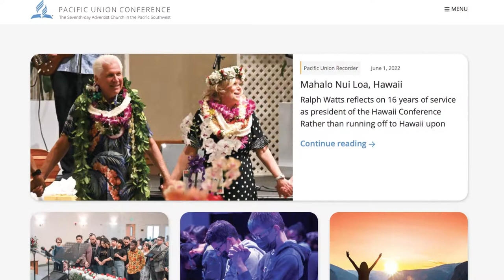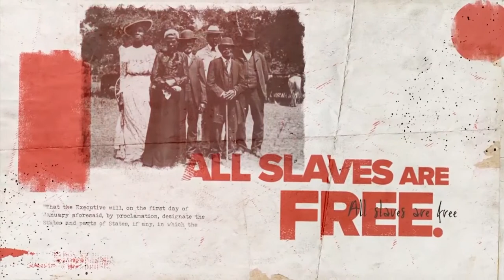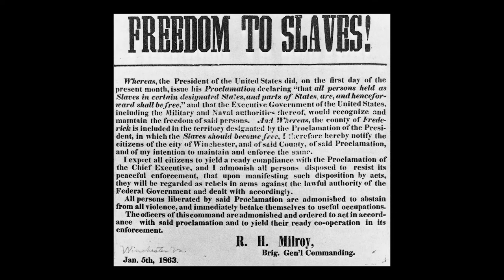Pacific Union "All God's People," June 3, 2022 S6 E20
Chapters
00:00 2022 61st General Conference Session

00:59 Dr. Ramiz Fargo Men's Health Month

03:19 Juneteenth

03:48 Pastor Andrea King

The 61st General Conference Session of the Seventh-day Adventist Church convenes this next week in St. Louis, Missouri. The global pandemic has delayed this important meeting by two years, forcing church leaders to adopt a hybrid approach to the meeting while adjusting to a truncated schedule from the GC sessions of recent years. The meetings are being live streamed. Please join us in prayer for all those traveling to the General Conference, for the work that will be taken on by the delegates in St. Louis and gathering virtually, and for the worldwide mission of the Seventh-day Adventist Church.

June is National Men’s Health Month! This month is dedicated to encouraging men and boys to focus on taking care of their bodies by eating right, exercising, and working to prevent disease. This episode contains an interview with Dr. Ramiz Fargo, an internal medicine physician and sleep medicine specialist, from Loma Linda, California.

Juneteenth is the oldest nationally celebrated commemoration of the ending of slavery in the United States. From its Galveston, Texas, origin in 1865, the observance of June 19th as the African American Emancipation Day has spread across the United States and beyond. Today Juneteenth commemorates African American freedom and emphasizes education and achievement. In 2021, Juneteenth became a federal holiday. We talked with Pastor Andrea King, the communication director of the Southeastern California Conference, about the importance of Juneteenth.